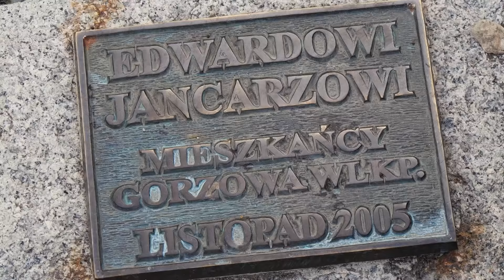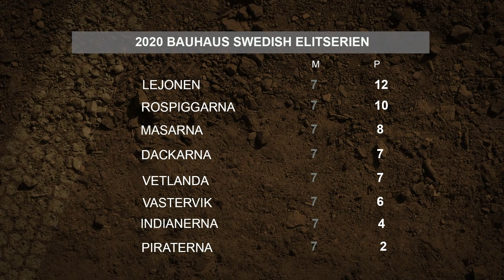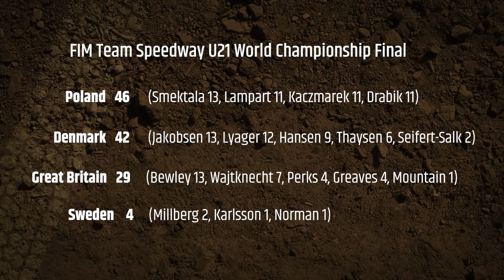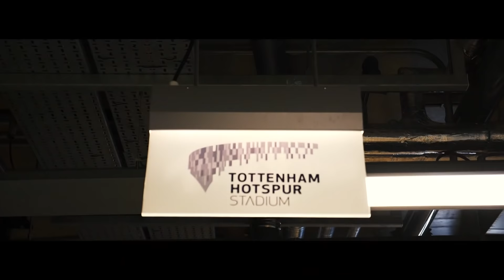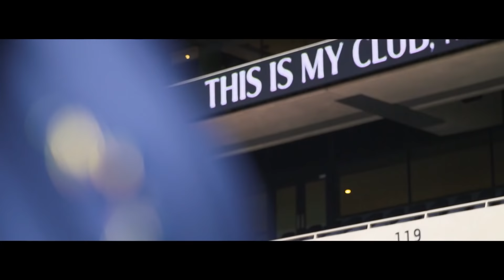Talking Dirt - Fuelled by Monster Energy | Episode 2 | FIM Speedway Grand Prix